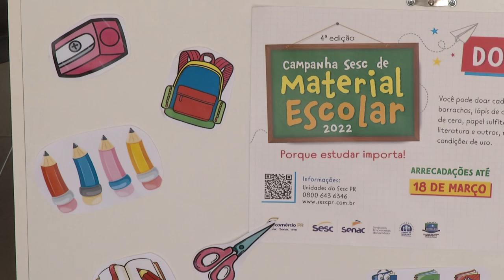SESC realiza campanha de arrecadação de material escolar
Ações e Campanhas: Início do ano existe a preocupação, das crianças retornarem à sala de aula com seu material escolar completo.